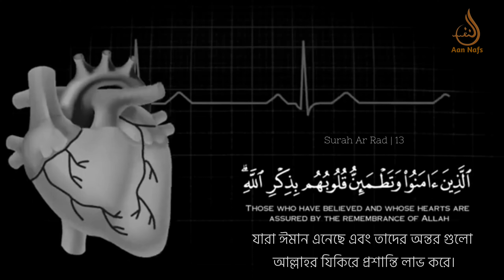আল্লাহর যিকির দ্বারাই অন্তর সমূহ শান্তি পায় 💝 Abdul Rahman Mosad সূরা আর-রাদ:২৮